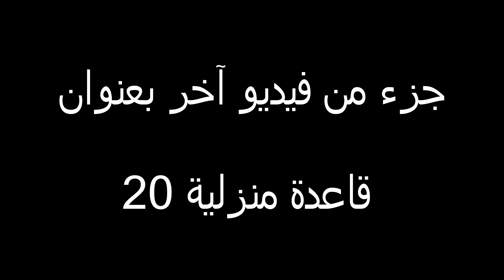التعليم التقليدي: هل حان الوقت للتغيير؟ اكتشف الحلول البديلة.؟!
في هذا الفيديو المثير، نستعرض موضوع التعليم التقليدي مقابل التعليم الإلكتروني. نناقش الفروق الجوهرية بين النظامين، ونتناول إيجابيات وسلبيات التعليم التقليدي، وكيف يمكن أن يؤثر على مسيرتنا التعليمية. هل تعبت من الطرق التقليدية؟ سنستعرض آراء شخصيات بارزة مثل إيلون ماسك وروبرت كيوساكي حول هذا الموضوع، وكيف يرون أن النظام التعليمي الحالي قد يخذلنا. كما سنتحدث عن أهمية التعلم المستمر وكيف يمكن أن يكون التعليم المالي جزءًا من هذا النظام الجديد. انضم إلينا في هذه الرحلة لاستكشاف مستقبل التعليم!